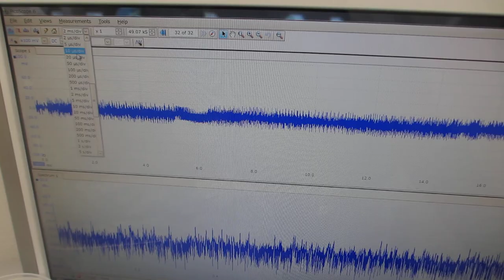‹‹０．１Ｈｚ～９００ＭＨｚの超音波伝搬制御››ーー超音波プローブによる、スイープ発振システムーー（超音波システム研究所）